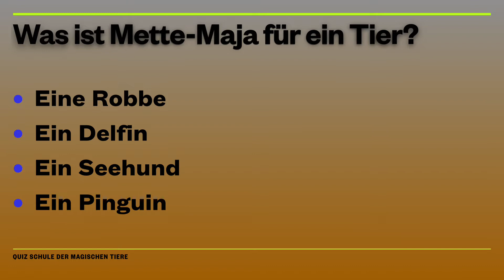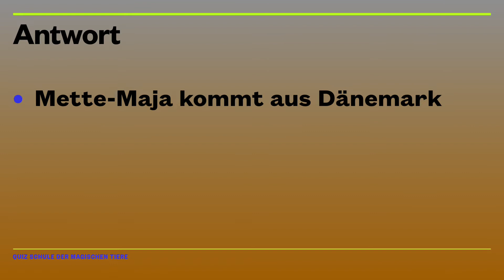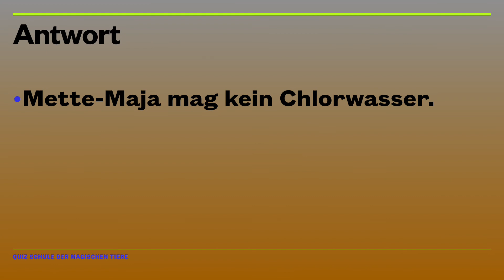Die Schule der magischen Tiere. Mette-Maja - Quiz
Kennst du Mette-Maja aus der Schule der magischen Tiere? Hier kannst du testen, wie gut du über Mette-Maja bescheid weißt.

Schreibe gerne in die Kommentare, wie viel du richtig hattest.